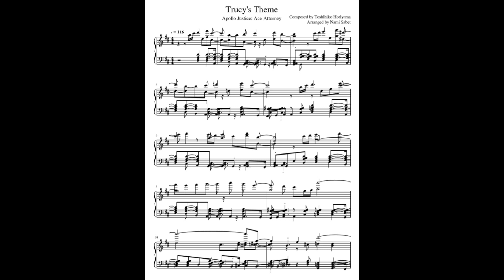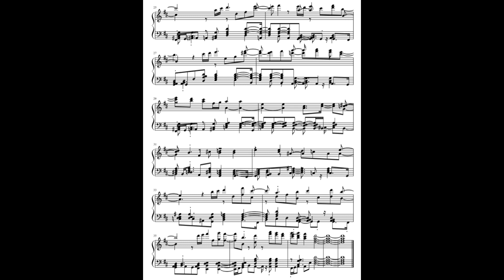Trucy's Theme ~ Magical Child - Piano Arrangement - Apollo Justice: Ace Attorney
Composed by Toshihiko Horiyama for Apollo Justice: Ace Attorney.
Arranged for piano by Nami Sabet.